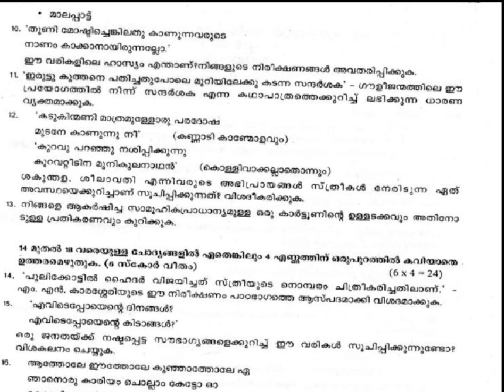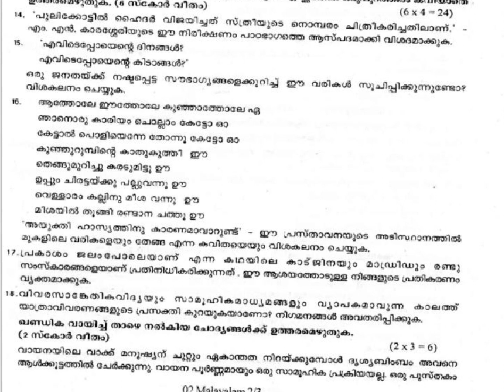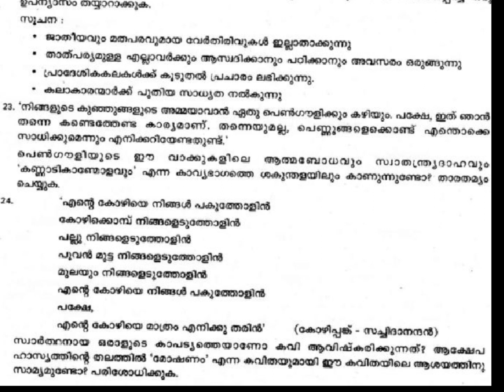PLUS 2 / മലയാളം / HALF YEARLY 2017 / KERALA SYLLABUS 2018-19 / QUESTION PAPER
PLUS 2 / MALAYALAM / HALF YEARLY 2017 / KERALA SYLLABUS 2018-19 / QUESTION PAPER

FREE TUTORIALS .. FOR KERALA STATE , CBSE AND ICSE SYLLABUS QUESTION PAPERS WITH ANSWERS... TEXTBOOK ANSWERS AND MORE.